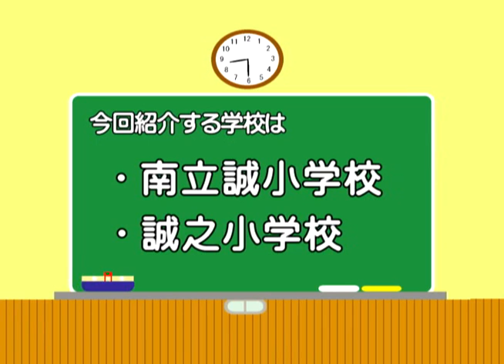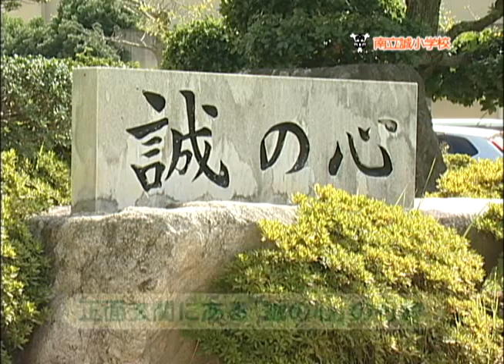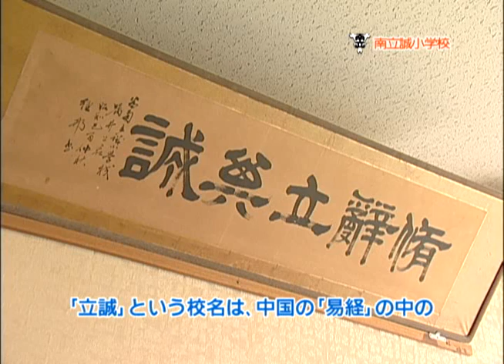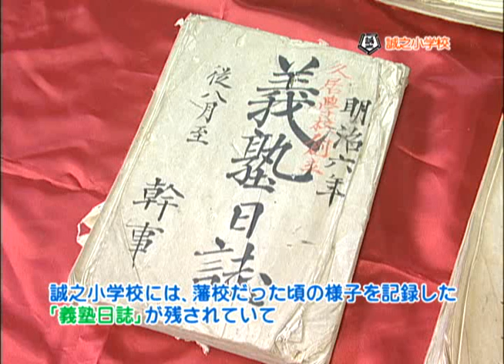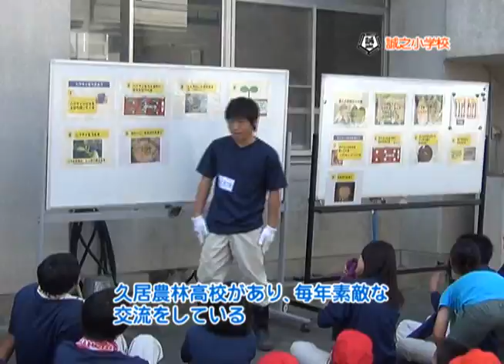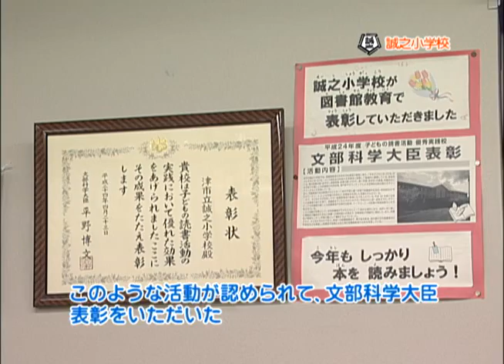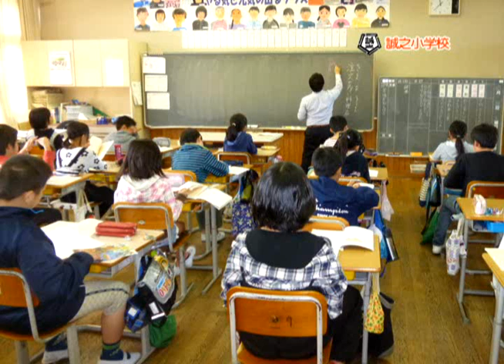ぼくの!わたしの!学校じまん!!：津市行政情報番組「市内小学校の紹介」26.11.16